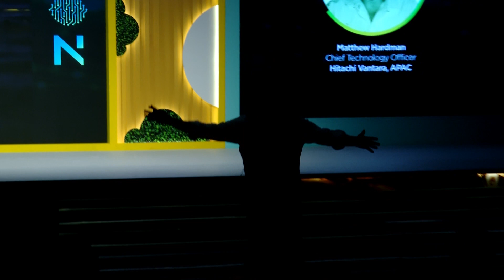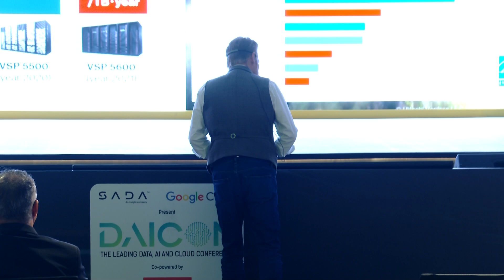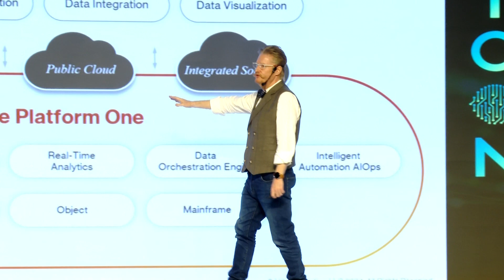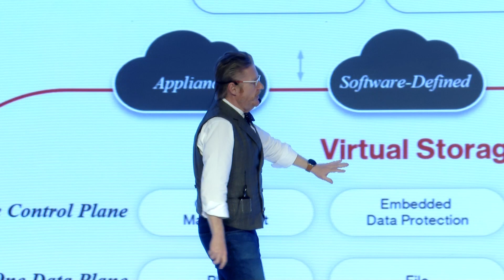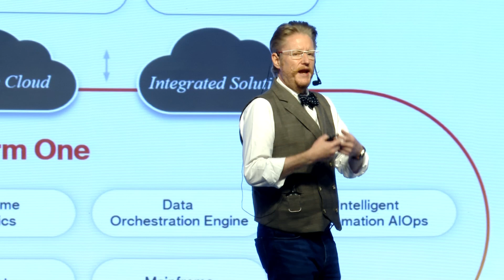The Data Effect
Matthew Hardman
Chief Technology Officer
Hitachi Vantara, APAC